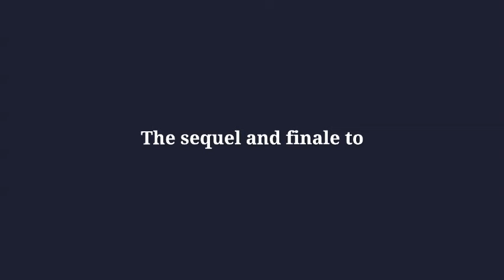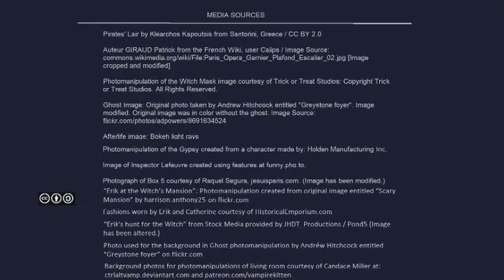THE PHANTOM & THE WITCH'S CURSE: A Trailer about my Phantom of the Opera sequel and finale!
THE PHANTOM & THE WITCH'S CURSE: Book Trailer about my Phantom of the Opera sequel and finale! There are a total of 76 images in my 2-part Phantom of the Opera series. Here are some brought to life.